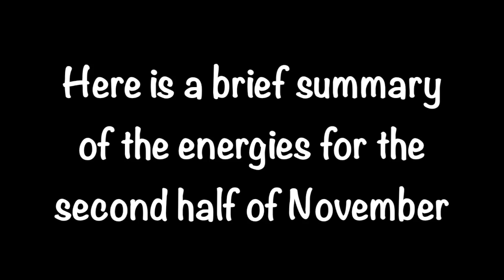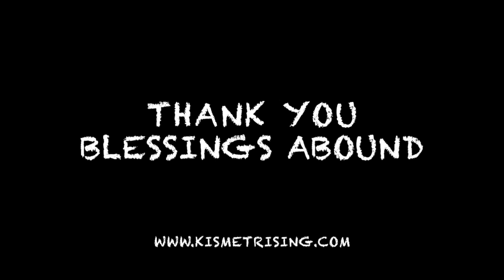Energy Update: Second Half of November 2018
Since the last energy update, which I uploaded, there has been a considerable change in the energy. Hence, an update since the 7 November 2018, Scorpio New Moon, is here for you to prepare for the next two weeks. You may be feeling these energies already.

The next energy forecast will be uploaded for December 2018.

Wishing you a good rest of November 2018.

Blessings Abound.
Love,
Shalin